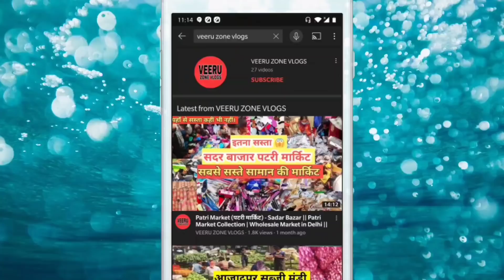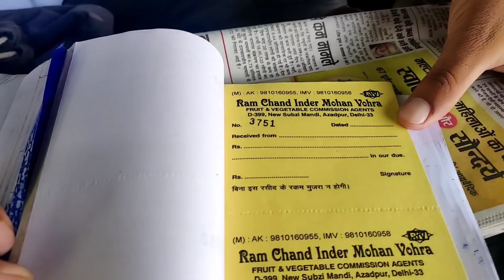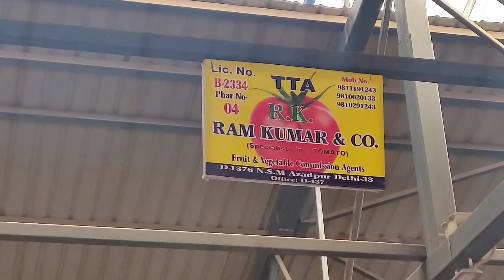Azadpur Mandi | सब्जी मंडी आजादपुर दिल्ली | Azadpur Mandi Delhi | Sabji Mandi | Azadpur Mandi bhav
Azadpur Mandi | सब्जी मंडी आजादपुर दिल्ली | Azadpur Mandi Delhi | Sabji Mandi |  Azadpur Mandi bhav Today

Address
Delhi Azadpur sabji mandi nearest metro station azadpur.

Searching key words :
Azadpur mandi
India vegetable market
India biggest Sabji mandi
Sabji mandi
Azadpur Sabji mandi
Azadpur Sabji Mandi bhav in Lockdown
Azadpur Mandi Vegetables bhav in Lockdown

azadpur mandi delhi news today.
azadpur mandi news
azadpur market delhi
Sabji mandi
Sabji mandi ke bhav
Sabji mandi bhav
Sabji mandi ka business kese kare
(नींबू) lemon

Delhi wholesale Fal mandi
Delhi wholesale fruits
Vegetable wholesale market
Sabji thok mandi
Azadpur fruits and vegetable
आजादपुर सब्जी मंडी में सब्जियों के रेट।
आजादपुर मंडी में फलों के रेट।
Tomato,  mattar, tamatar, palak, dhania, har mirch, kathel, arbi
Aalu, lahsan, adrak, amla,
Potato, pyaj, onion, methi, muli, safed pyaj papaya, coconut, nariyal, sitafal, gajar, chakundar, bhindi, haldi, shimla mirch,
Sabse sasti sabjiya
Aaj kaa Sabji Ka rate
India Biggest vegetables market
Sari sabjiyo Ka bhav azadpur mandi

Delhi wholesale sabji mandi

Vegetable price
Sabjiyo ke price
Coconut price in delhi Azadpur Mandi
Azadpur Mandi coconut price
Sabjiyo ke rate mandi m
Sabjiyo ke thok
Sabjiya saste price m.
Aalu price
Pyaj price
Dhaniya
Mirch
Adrak
Lahasan

VIDEO DECLAIMER
THIS VIDEO IS PROMOTIONAL, THIS VIDEO IS CREATED ONLY TO PROVIDE EDUCATION INFORMATION, THIS CHANNEL IS NOT RESPONSIBLE FOR ANY PROMOTIONAL OR LOSS IN ANY KIND OFF BUSINESS... ITS ALL DEPEND ON BUSINESS PLAN AND YOUR HARD WORK.. YOU MUST RESEARCH YOURSELF BEFORE START ANY TYPE OF BUSINESS... THIS VIDEO IS ONLY FOR EDUCATION PURPOSE.
. Veeru Zone Vlogs